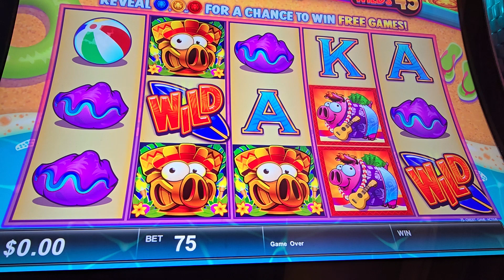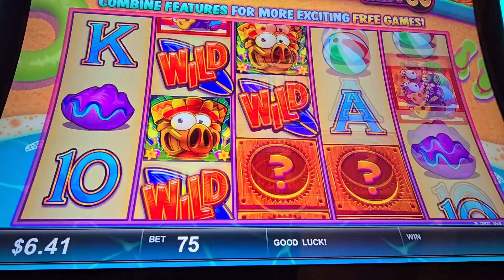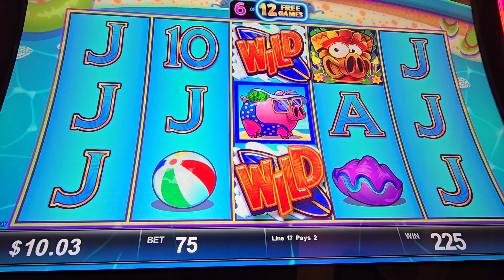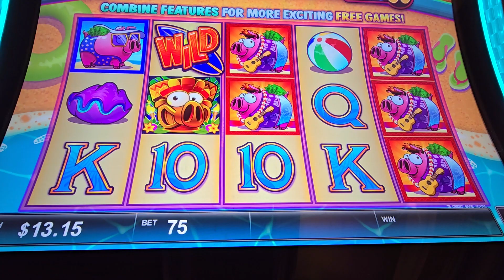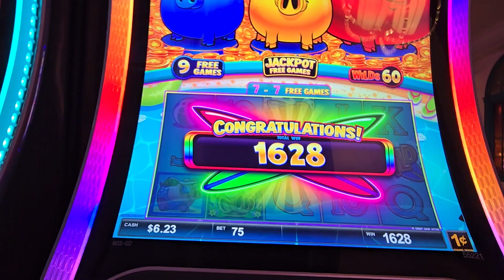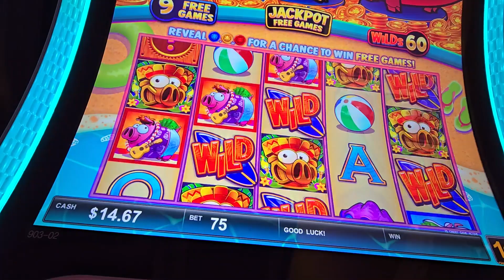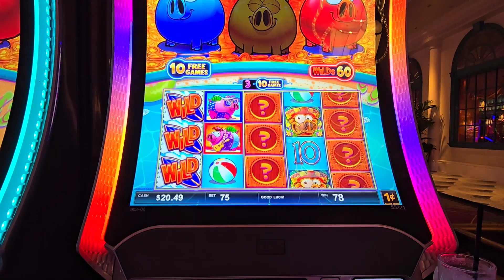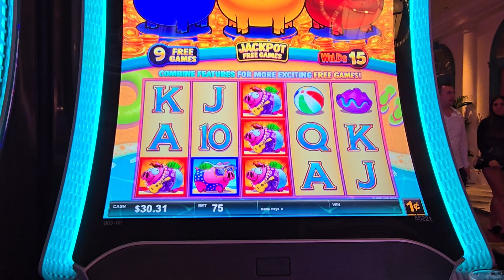Piggy Party! Popped ALL Bonuses on Rich Little Piggies (Low Bets, BIG Fun!)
Rich Little Piggies Went Hog Wild on Low Bets! (Long Play Session with ALL Bonuses!)

Squeal with delight as we dive into Rich Little Piggies Hog Wild! We kept our bets low, but these little piggies surprised us with BIG fun!

This video is a marathon session where we managed to trigger ALL THREE bonus features – the Blue, Red, and Gold piggy banks! See how these bonuses kept our bankroll rolling and the excitement high, even with low bets.

Did we walk away with a snoutful of coins? 😆  Watch to find out!  This game definitely earned a spot on our "play again" list.